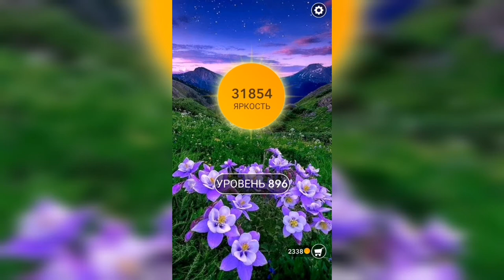Word / Слово Крест: Поиск русского кроссворда / Уровень 896